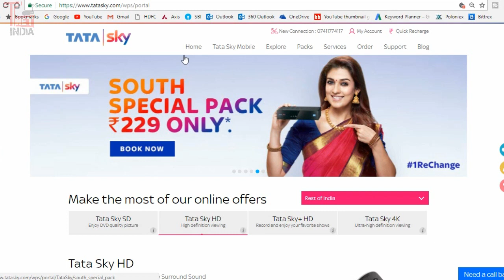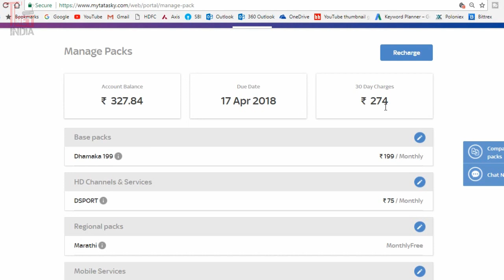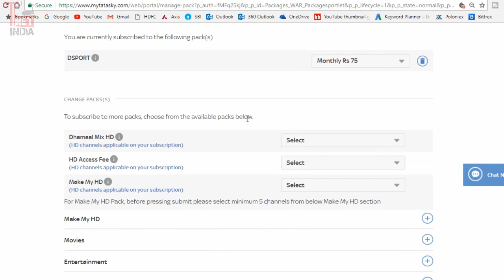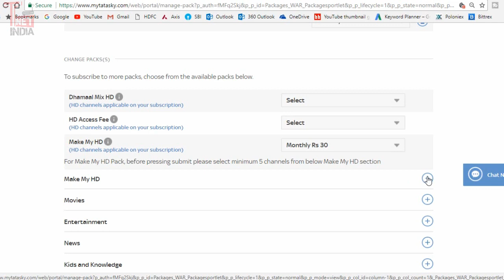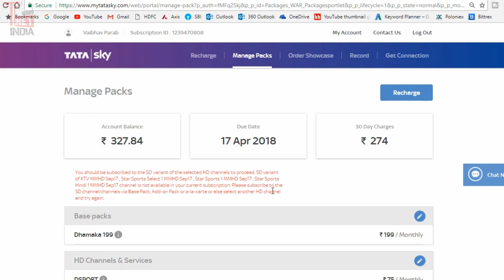TATA SKY OFFER Any 5 HD Channel Only Rs 30 | Tata Sky HD Subscription Plan | Tata Sky New Packages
1) Tata Sky HD Set Top Box
2) Airtel Digital Tv Hd Set Top Box
3) Dishtv Nxt HD+ Set Top Box
4) Videocon D2H HD Set Top box
Tata Sky Offer Any 5 HD Channel Only Rs 30 | Tata Sky New IPL HD Pack | Tata Sky New Packages Tech Net India-

Tata Sky HD Set Top Box With 1 Month Free Dhamaka Pack & 200 Amazon Voucher

Amazon Best Deals